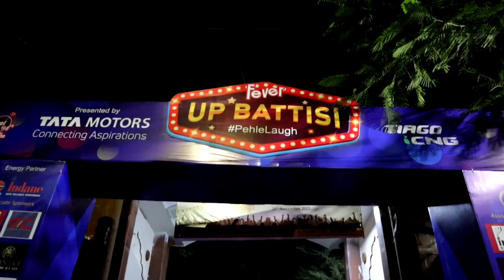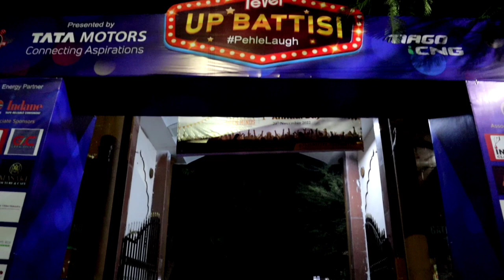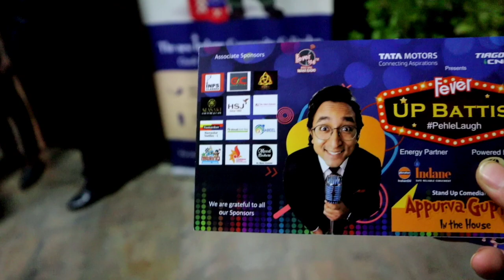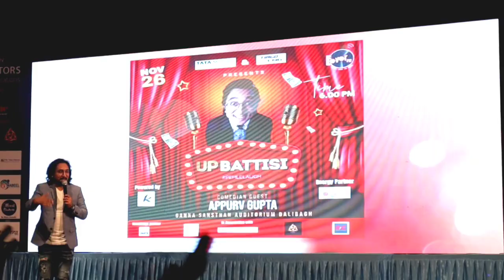Gupta Ji Kw Dhamakedaar Show | Full Entertaining Vlog | Appurv Gupta Comedian | Standup Comedy Show